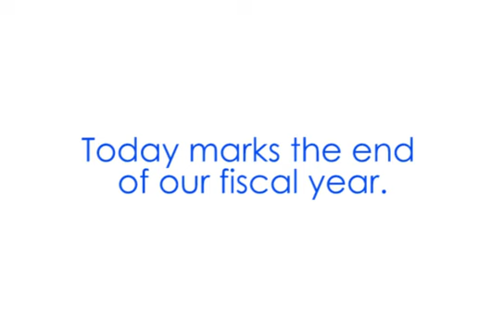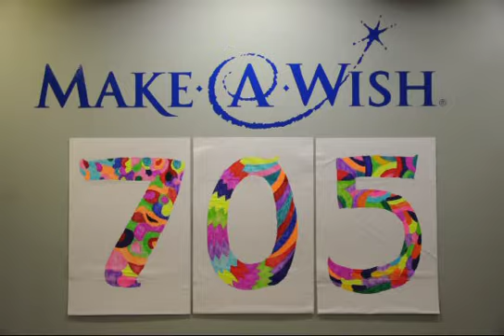Can you guess how many wishes we granted?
Today marks the end of our fiscal year. Watch the video to see just how many wishes came true!

Many thanks go to our dedicated board, volunteers, donors and staff who helped make this possible. And of course, to our wish kids and families, who embody our mission.

Tomorrow, our new fiscal year begins. With your help, we are determined to continue working towards our vision of reaching every eligible child and transforming lives — one
wish at a time.